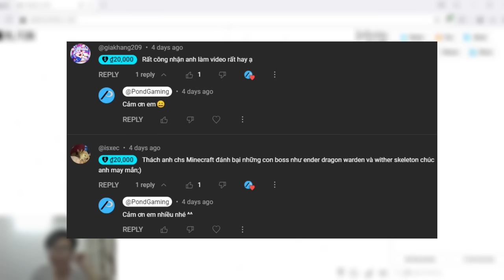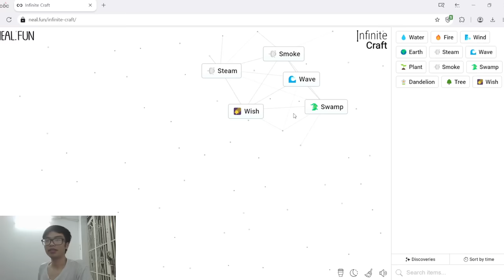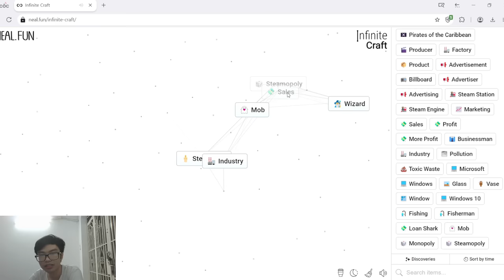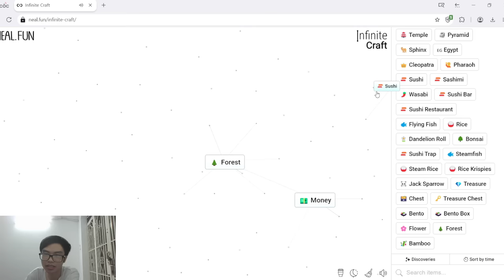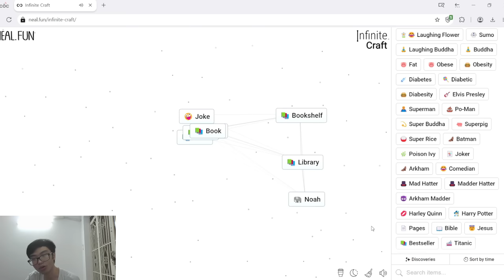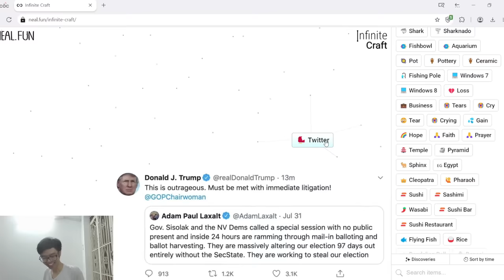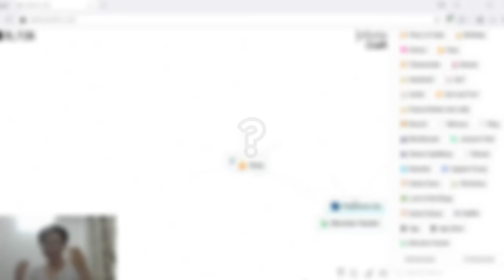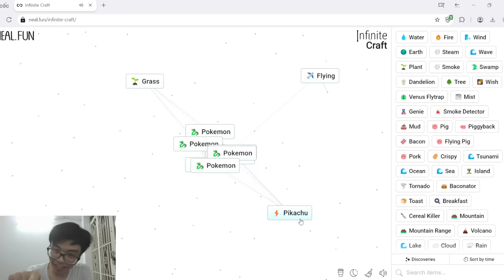Tôi Phá Đảo Infinite Craft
Được tạo ra nhờ sức mạnh của trí tuệ nhân tạo, chỉ cần ghép 2 từ lại là ra 1 từ mới. Bạn có thể tạo ra bất cứ từ gì bạn nghĩ đến, trở ngại duy nhất là óc sáng tạo của bạn. Tựa game hôm nay mình sẽ phá đảo là Infinite Craft.

Nếu các bạn yêu quý mình thì có thể donate thông qua 2 cách sau:
1. Chuyển khoản ngân hàng (cách tốt nhất)
Ngân hàng Vietcombank
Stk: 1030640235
Tên tk: PHAN HUYNH THIEN PHUC